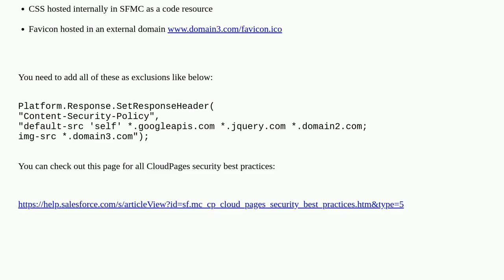Salesforce: how to secure sfmc cloud pages from external scripts attack?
how to secure sfmc cloud pages from external scripts attack?

A special thanks goes out to the awesome community

  security-review security cloudpage form marketing-cloud